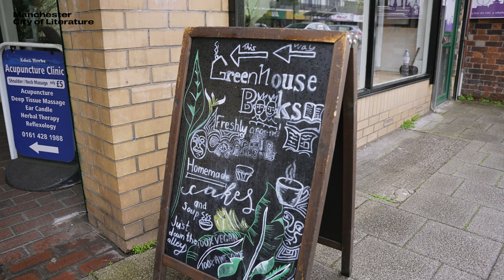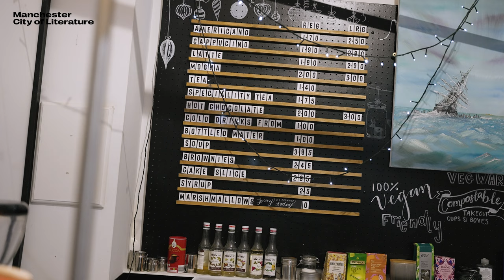Manchester Bookshops: Greenhouse Books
To celebrate Indie Bookshop Week 2022, Manchester City of Literature are sharing films of local bookshops.

"Greenhouse is a bookshop with a beating heart. They say we are a family business, not just because we are run by a family, but because they welcome you – the window-shopper or the wanderer, the book-worm or the coffee bean aficionado, the cake-scoffer or the comic book geek – warmly as family when you walk through the doors or click on our site."

​Greenhouse are one of the only vegan bookshops out there, and certainly the only one in Cheadle. You will find a diverse selection of books, magazines, comics and graphic novels for your perusal.